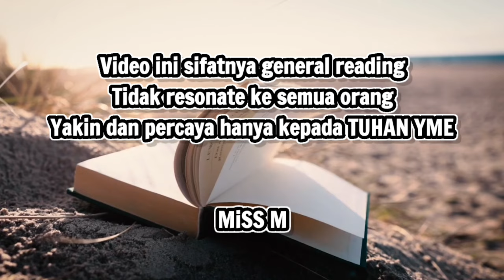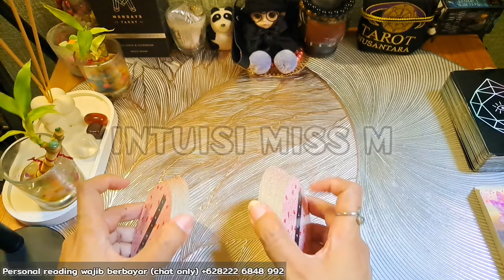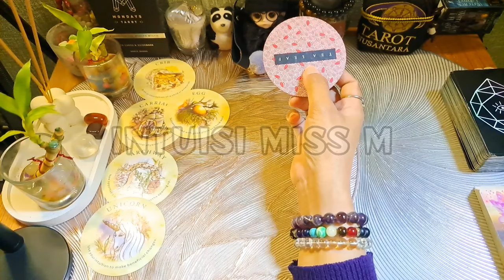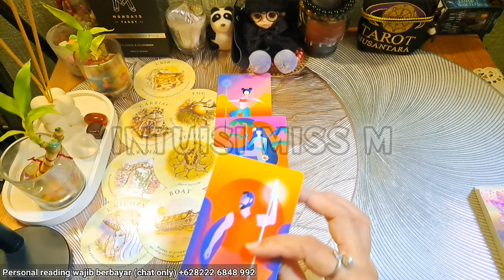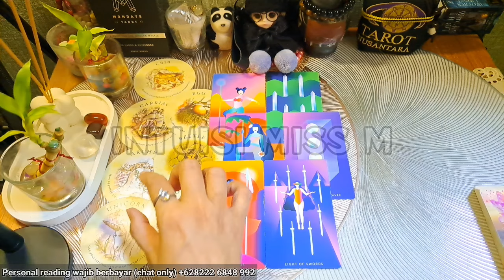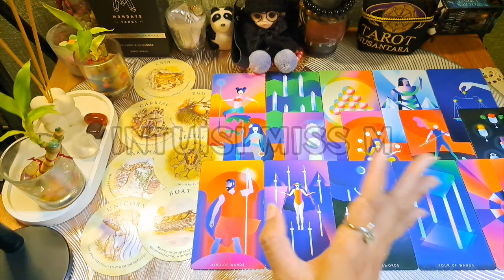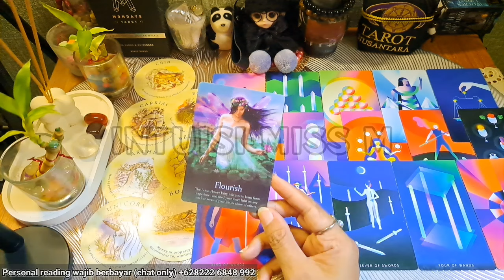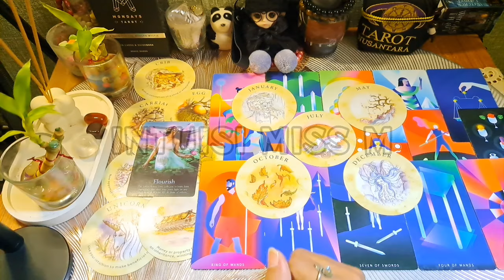🩷 WOW AMAZING‼️ SUMBER KEBAHAGIAAN BARU SEGERA MENGHAMPIRI KAMU